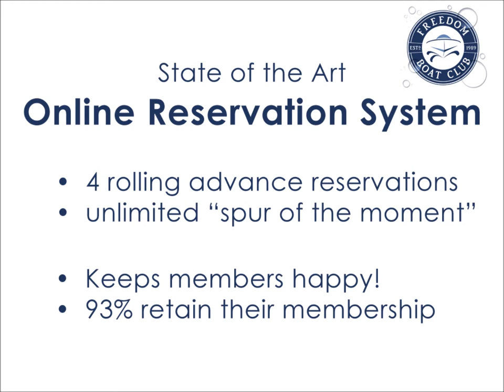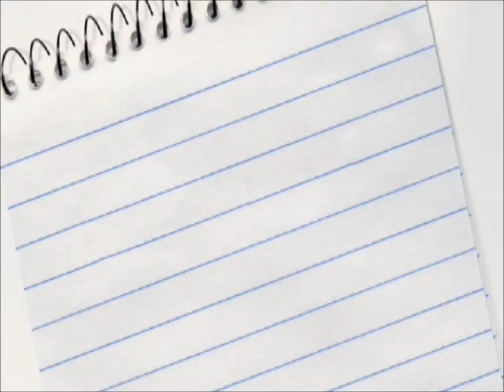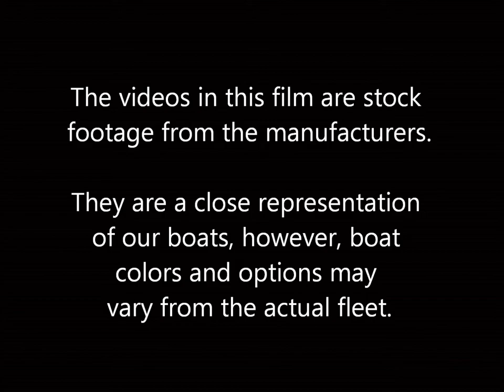Boats in Action at Freedom Boat Club Lake of the Ozarks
Videos of the boats in our initial fleet for use by Members of Freedom Boat Club Lake of the Ozarks.